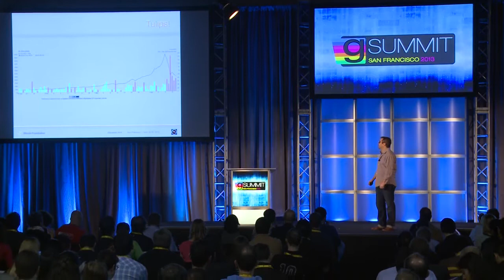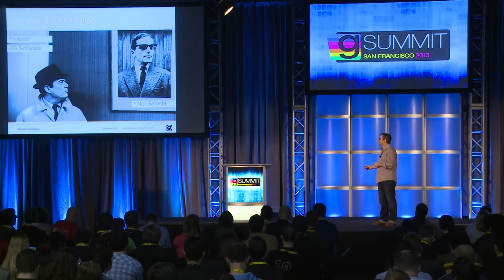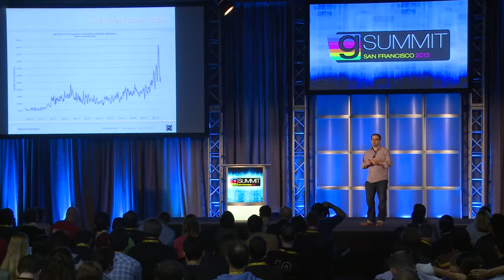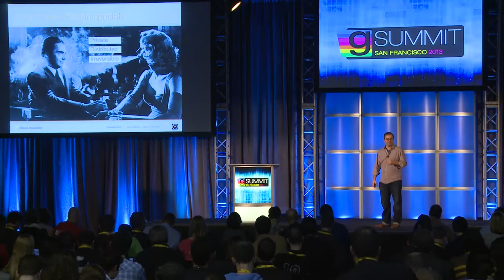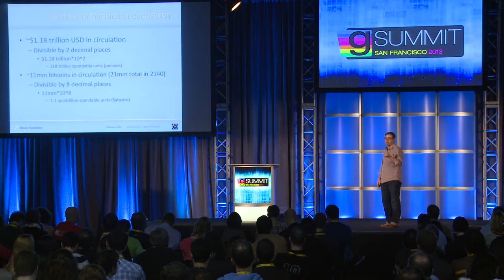Patrick Murck - Bitcoin: The Universal Currency for Engagement (GSummit SF 2013)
Recorded at GSummit SF 2013:

Bitcoins are taking the world by storm - an alternate currency that changes the dimensions of privacy, interaction and value management for consumers everywhere. But how can bitcoins be leveraged for loyalty, engagement and gamification? Join Patrick Murck, General Counsel of the Bitcoin Foundation for this eye-opening and insightful talk on one of the most important innovations in finance.